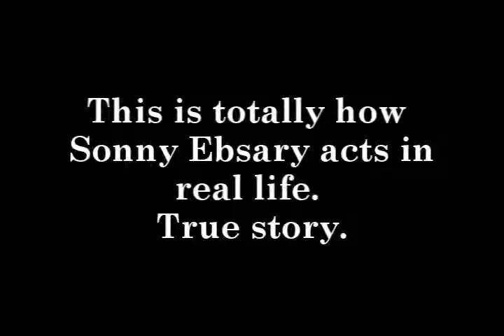Sonny Ebsary is Sexy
Drunk. Sexy. For one night only. Like oatmeal.